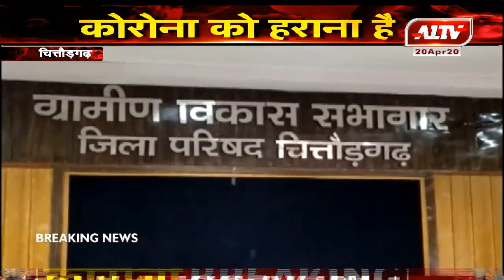चित्तौड़गढ़ : जिला कलेक्टर ने की प्रेस वार्ता